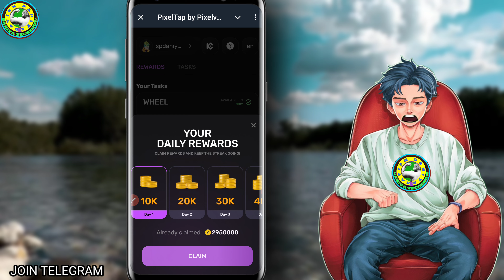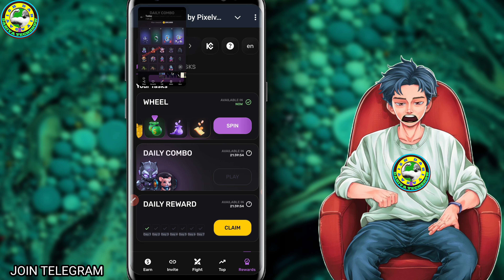Pixelvers Daily Combo Apply Today 17 July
🥇Join Airdrop -

🥇TimeCode 🥇

🥇 0:00  Introduction

🥇 0:40 How to Join Airdrop

🥇 1:30 Airdrop App Details!

VIDEO CREDIT-

VIDEO CREDIT-

IMPORTANT WARNING ⚠️

धन्यवाद।